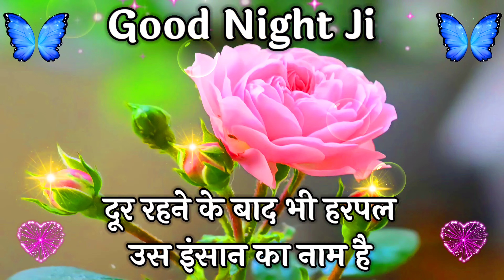आप हमेशा हमारे साथ रहना | Wishes for everyone